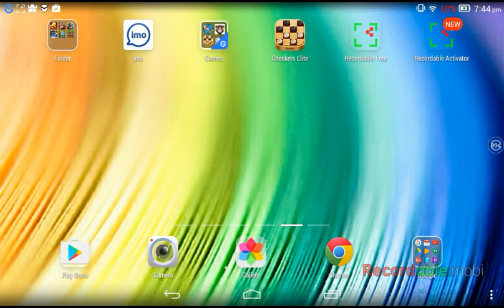Giant ,pekka attack th 8